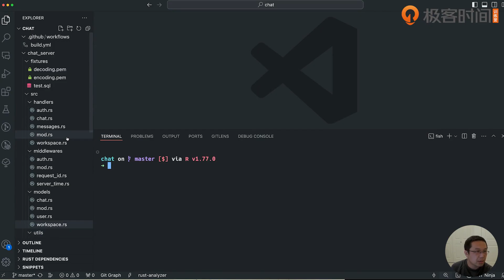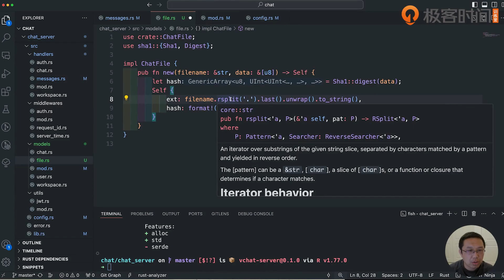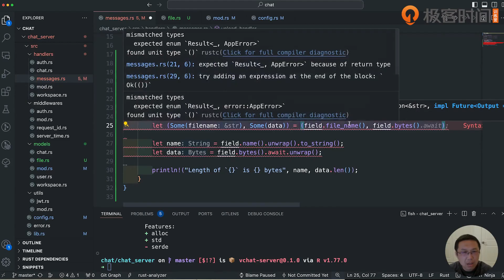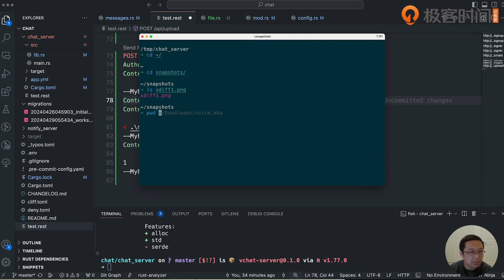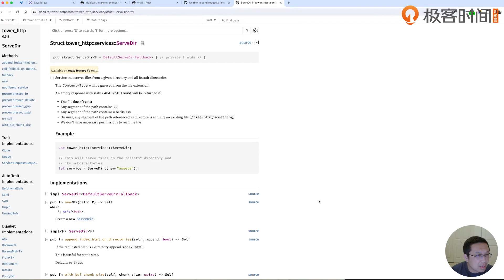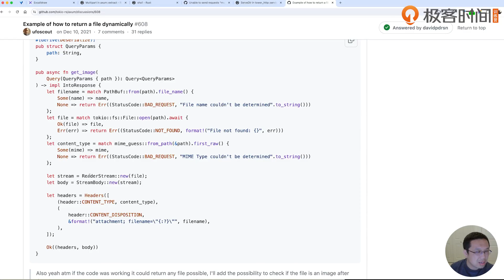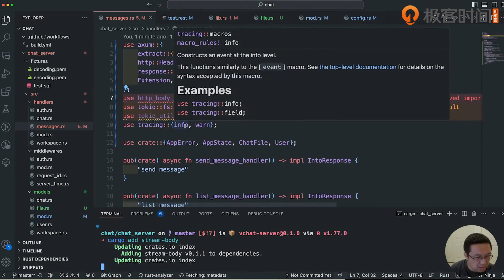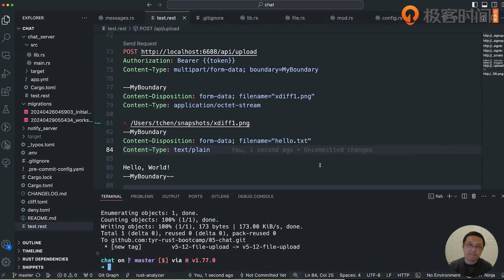9 3 構建一個聊天服務：實現 message API（一）